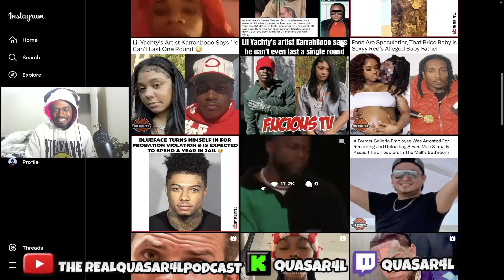KevinHart Says He Would Never HOST Oscar Awards Because It's NOT A Gig For COMEDIANS😱🤦🏿‍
REACTIONS: QUASAR4LREACTS ON YOUTUBE

“Copyright @ {name and year}. Any reproduction or illegal distribution of the content in any form will result in immediate action against the person concerned.”